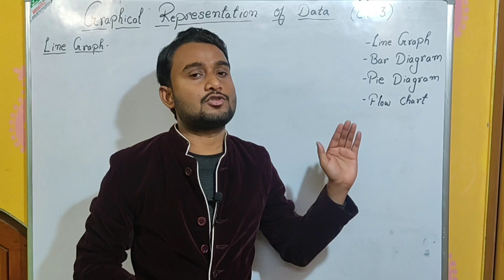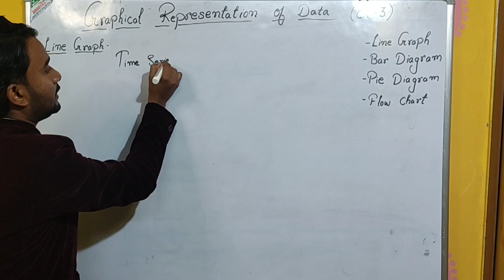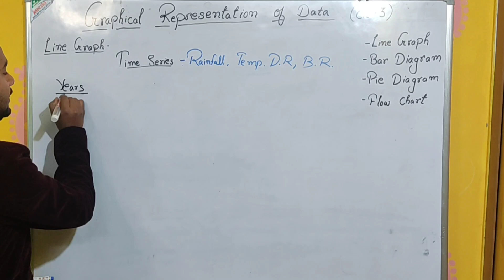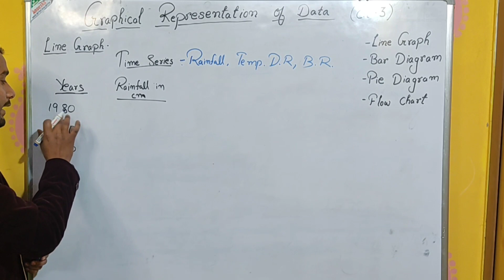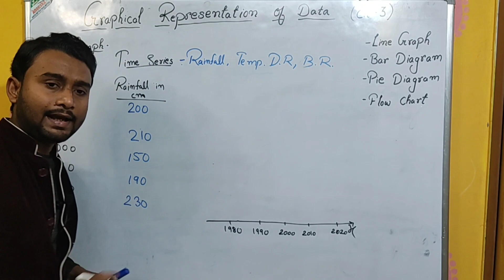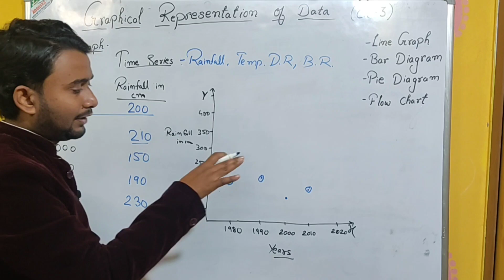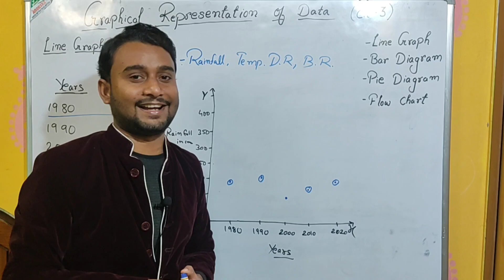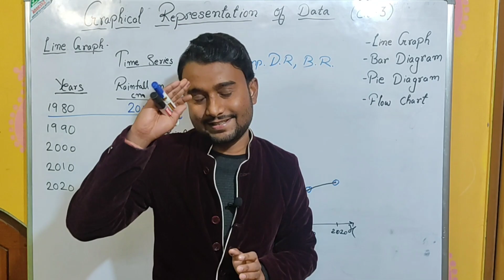Geography Practical Term-2 12th l Graphical Representation of Data l Viva Q l Line Graph Concept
Processing of Data and Thematic Mapping
Representation of data- construction of diagrams: Lines, bars,
circles and flowchart; thematic maps; construction of dot;
choropleth and isopleth maps

Data analysis and generation of diagrams, graphs and other
visual diagrams using computers

The line graphs are usually drawn to represent the time series data related to the
temperature, rainfall, population growth, birth rates and the death rates.